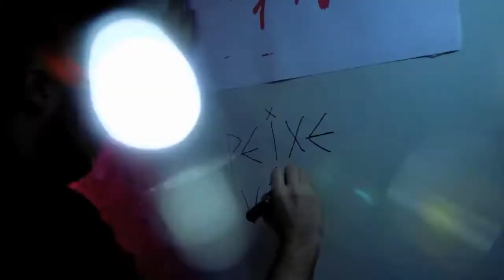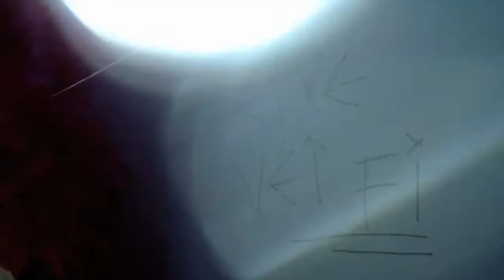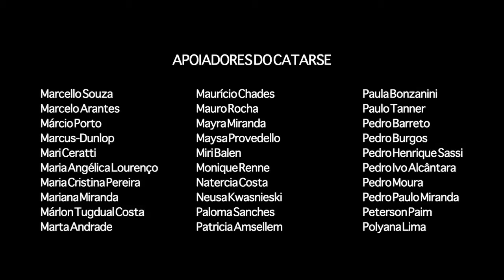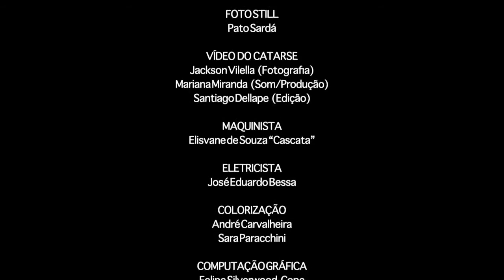Sexy Fi: Pequeno Dicionário das Ruas